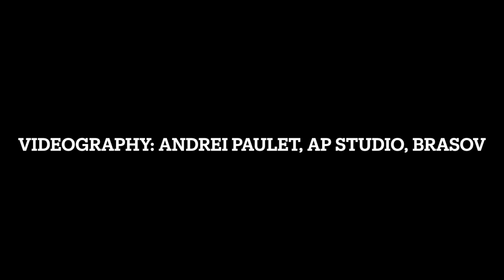Jerome Sabbagh and Danny Grissett - It Could Happen to You - 2022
Jerome Sabbagh (saxophone) and Danny Grissett (piano) play "It Could Happen to You" at the Centrul Multicultural al Universității Transilvania din Brașov in Brasov, Romania on Dec 21, 2022.